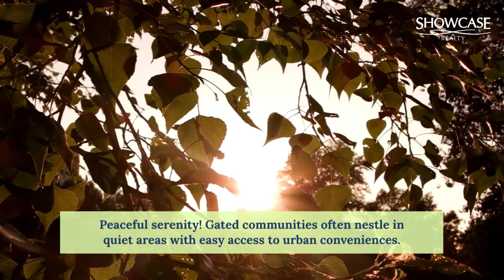What Makes Charlotte, NC Gated Communities So Irresistible? 🌟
Ready to explore gated communities in Charlotte, NC, that offer a lifestyle like no other? 🤔

Join us on this exciting journey as we unveil why these exclusive neighborhoods are irresistible. From security and amenities to picturesque landscapes and investment potential, we've covered all the details.

00:00 - 00:42 Intro
00:43 - 00:51 Enhanced Security
00:52 - 01:02 Amenities
01:03 - 01:13 Landscapes
01:14 - 01:23 Active HOAs
01:24 - 01:34 Serenity
01:35 -01:45 Community
01:46 - 01:55 Investment Potential
01:56 - 02:06 Conclusion
02:07 - 02:43 Call to Action

Are gated communities suitable for you?

She's here to guide you towards making the right decision for your future home.